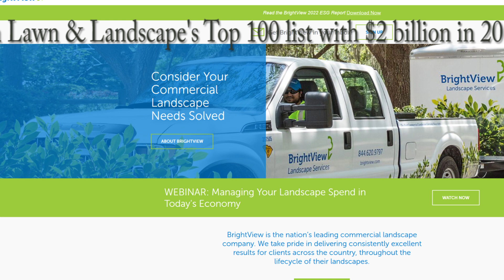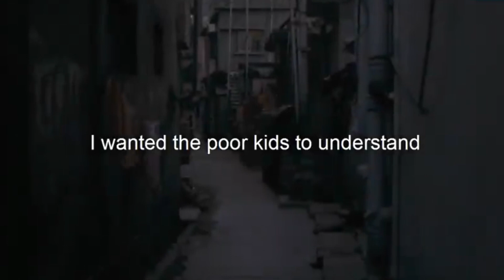2 BILLION DOLLAR Lawn & Landscape Biz | Who inspires you?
VLOG 365 💖💲✌  Something a bit different.  The Old Man often listens to motivational people and speeches.  Here’s one that applies to all of us.  No matter what you think success looks like, happy life, lots of cash, whatever….this talk applies to you.  We’ve been working ACME Mowing and Lawn Care for going on 5 years now!
We put out a VLOG or a livestream at least a few times a week.  Sometimes more.   Come hang out with us!  @Bladesofgrasslawncare @SpencerLawnCare @BriansLawnMaintenance @kalebslawncare8394 @LawnCareJuggernaut @MikeAndes @GetItDonewithGunn @mithgo_outdoor @CountrysideStrong @joseoneway5065 @JsCrazyCutzLLC @JohnnyMow @Marksmisfitworld @MOWTOWN @BakerCountyTrashPickup @lawncarelife @TopNotchLawns @keith-kalfas @WeedWhackerLawnCare @happysfamilywnc @Frompushmowertoprofits @nickenslandscapingexcavating @upscalelawncaremonroe408 @bblawncarekc @RedRockMaintenance @OneLoveLawnGroveCity @waymakerlawncare931 @lawncarelittleguy9337

Link’s Lawn Equipment, Mustang, OK.

Our stuff (so far):
2012 Tundra Tundra
2007 GMC
2021 Toyota Tundra TRD PRO (Sup. Truck)
16’ x 7’ tandem axle trailer
Exmark Vertex 48”
Accelerator Bagger
5 gal. SureCan Rack Green Touch
2.2 gal. SureCan Rack Equipment Defender line reel